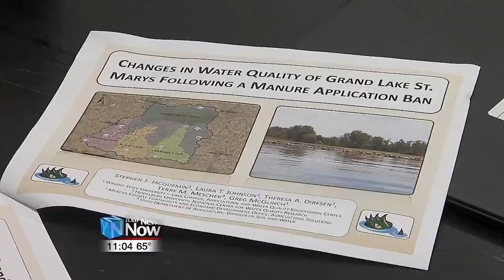Wright State is taking steps to help clean up Grand Lake St. Marys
7/16/17 WLIO